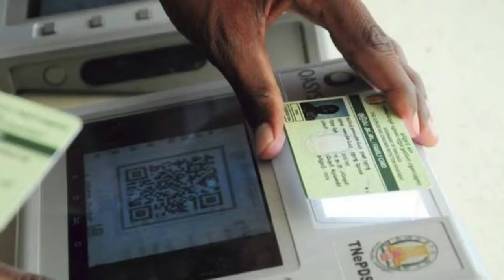கேஸ் சிலிண்டர் உள்ளவர்கள் கவனத்திற்கு!! | LPG gas cylinder Tamil | Hp Indane Bharat gas